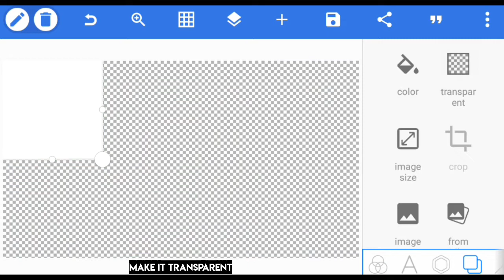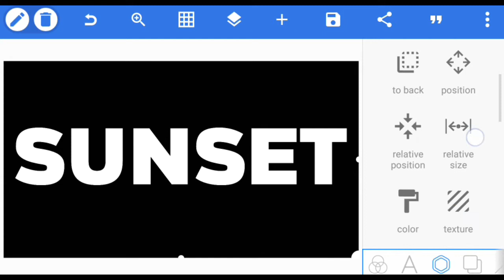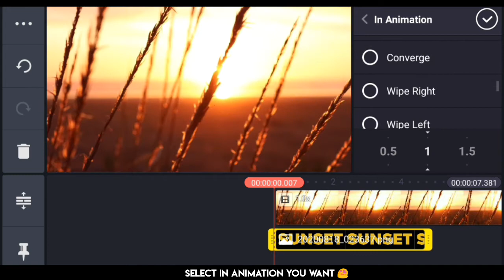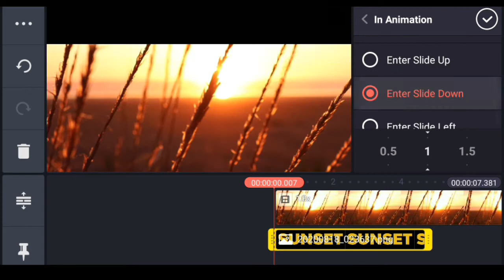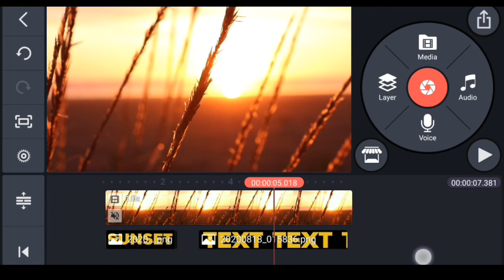Cinematic Style Video Text Effect in Kinemaster || Kinemaster Tutorial🔥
☑IMPORTANT LINKS

VIDEO CREDITS

Why do I- NCS(Cenematic song)

RZ